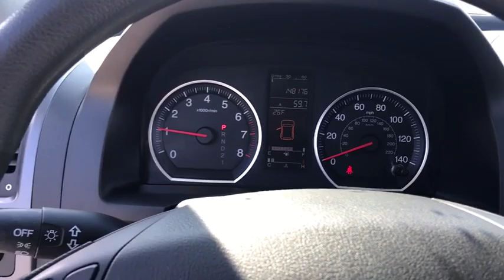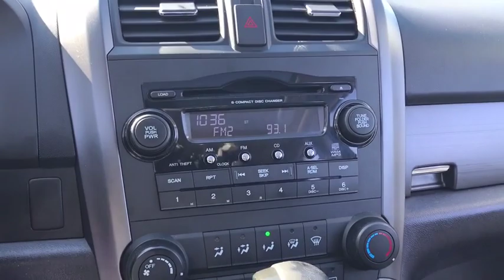2007 Honda CR-V near me Libertyville, Waukegan, Schaumburg, Crystal Lake, Arlington Heights, IL MP58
Nighthawk Black Pearl U 2007 Honda CR-V available near me in Libertyville, Illinois at Napleton Mazda Libertyville. Servicing the Waukegan, Schaumburg, Crystal Lake, Arlington Heights, IL area.
2007 Honda CR-V  - Stock#: MP588 - VIN#: JHLRE48517C091419

Recent Arrival! 2007 Honda CR-V EX Nighthawk Black Pearl AWD. Clean CARFAX. CARFAX One-Owner. 2.4L I4 DOHC 16V i-VTECbrAlthough every reasonable effort has been made to ensure the accuracy of the information contained on this site, we are not responsible for any errors or omissions that may occur. All vehicles are subject to prior sale.